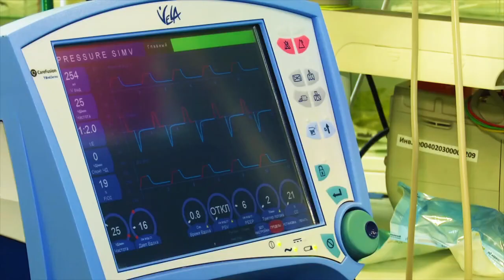Ильгиз Гилазов пошел на второй срок – к чему готовиться судебной системе Татарстана?